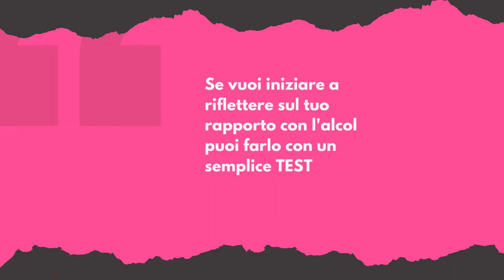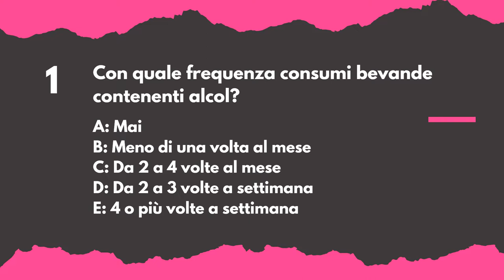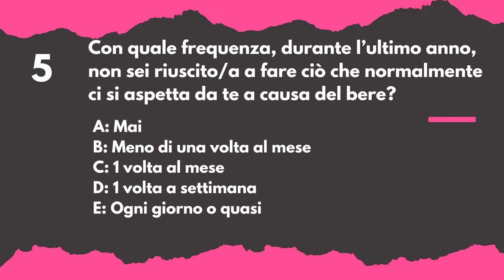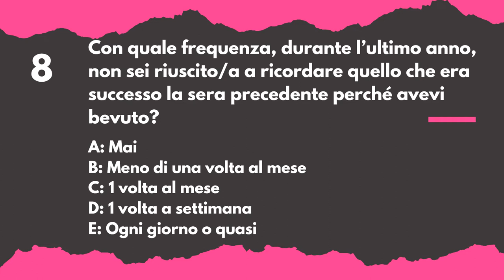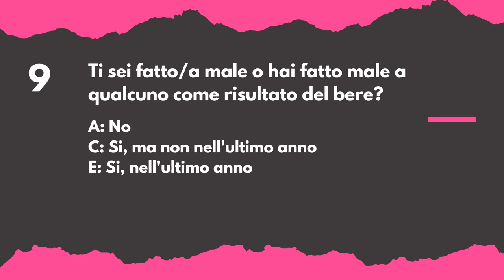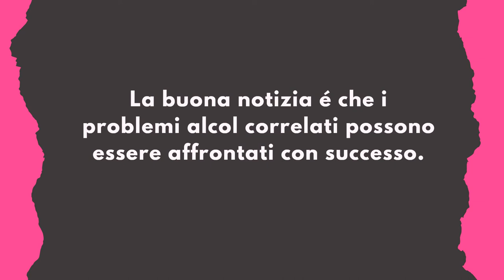IO E L' ALCOL (5 minuti per riflettere)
Qual' é il tuo rapporto con l'alcol?
Grazie a questo video potrai fermarti 5 minuti per rifletterci.
Questo é il primo di una serie di video che ho sviluppato per informare il pubblico circa l'alcol e i problemi che il suo uso può creare.

In esso troverai un TEST breve, semplice ma scientificamente validato per valutare il tuo rapporto con le bevande alcoliche (vino, birra, superalcolici ecc...).
E' autosomministrabile, cioé potrai farlo in totale autonomia (ti servono solo 5 minuti di tempo, carta e penna) e dopo potrai decidere se parlarne con qualcuno.

L'alcol etilico ha EFFETTI sul corpo, sulla psiche e sulle relazioni interpersonali: scoprili nel video 2

I PROBLEMI alcol correlati possono essere di tanti tipi: fisici, mentali, relazionali (ne parlo nel video 3 che trovi a questo

Fare un  test come quello che ti propongo nel video é un buon modo per cominciare a capire se hai già qualche problema.
E la BUONA NOTIZIA é che questi problemi possono essere affrontati spesso con successo, quasi mai da soli ma con l'aiuto di persone competenti e di chi ti vuole bene.

Se pensi che questo video possa essere utile ad altre persone CONDIVIDILO

E se desideri approfondire con me qualche aspetto CONTATTAMI